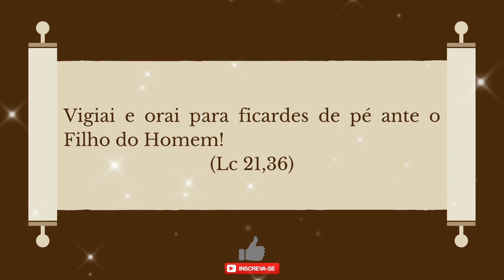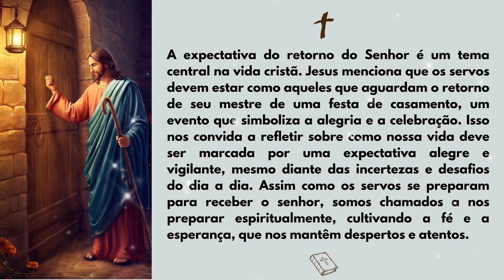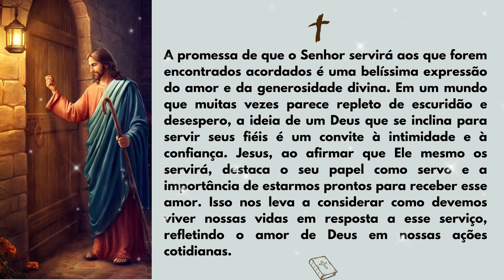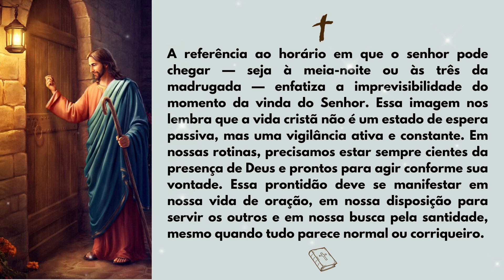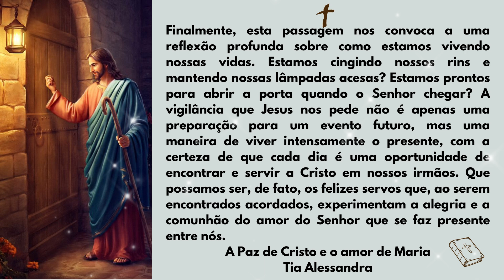EVANGELHO DO DIA 22/10/2024 | Reflexão Lâmpadas Acesas!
🔔 Liturgia Diária de hoje: 29ª Semana do Tempo Comum | Terça-feira
Hoje, a Palavra de Deus nos convida a refletir sobre a vigilância e a preparação na nossa vida de fé. Através do Evangelho de Lucas 12,35-38, Jesus nos chama a estar alertas, com nossas lâmpadas acesas, aguardando com alegria seu retorno.

📖 Evangelho do Dia:
Jesus exorta-nos a estar preparados e vigilantes, como servos que esperam pelo seu senhor. Diz-nos que aqueles que estão despertos e prontos para recebê-lo serão recompensados. A imagem de ser servido pelo Senhor mostra a grandeza do Seu amor e humildade.

💡 Reflexão sobre o Evangelho: Prontos para o Senhor?
Nesta passagem, Jesus usa metáforas vívidas para nos ensinar a importância de estarmos sempre prontos para Sua chegada. A exortação a “cingir os lombos” e manter acesas as lâmpadas convida-nos a uma vida activa de fé, pronta a servir a Deus e aos outros. Esperar no Senhor não é um tempo de inatividade, mas um chamado à ação e a viver com esperança.
A promessa de que “felizes os funcionários que se encontram acordados” lembra-nos que a nossa felicidade reside na nossa disponibilidade para abrir a porta quando Ele bate. A luz da fé deve brilhar sobre nós, guiando as nossas decisões e ações.

🌟 O que você aprenderá:
A importância da vigilância e da preparação espiritual na nossa vida cristã.
Como viver a espera do Senhor como tempo de serviço e amor ao próximo.
A transformação que a paz de Cristo traz para nossas vidas, tornando-nos parte de Sua família.

🕊️ Que a paz de Cristo e o amor de Maria nos inspirem a viver com alegria e disposição, mantendo nossas lâmpadas acesas no caminho da fé.